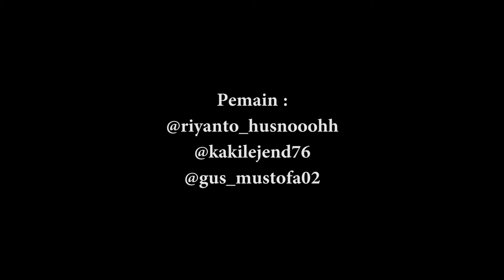KOBONG #8 | KOMEDI BOCAH NGAPAK | KANG OJEK